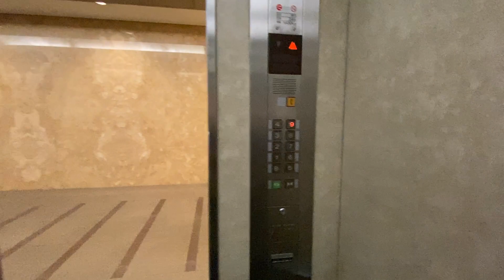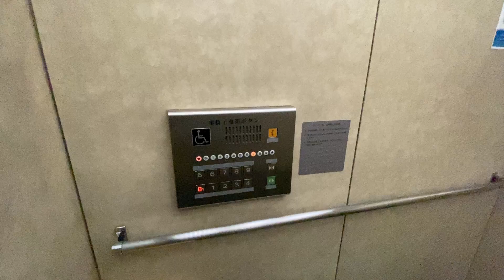東京流通センターアネックスビル エレベーター（三菱製）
東京流通センターは4棟の流通ビルと2棟のオフィスビルで構成されており、センターが付くビルはオフィスビルとなっております。
アネックスビルは本館が完成した20年後に建設されました。本館に比べ新しい印象があります。

用途：乗用
定員：24名
積載：1600Kg
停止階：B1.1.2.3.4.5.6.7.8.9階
基数：3基
機種：アクセルシリーズ
設置年：1991年(平成3年)
所在地：東京都大田区平和島6-1-1